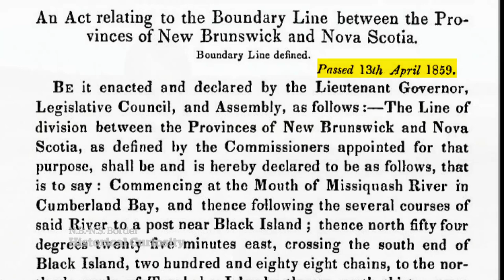The piece of New Brunswick land that lives in Nova Scotia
A small change in how the Missaguash River flows resulted in a tiny parcel of land in New Brunswick permanently ending up in Nova Scotia.